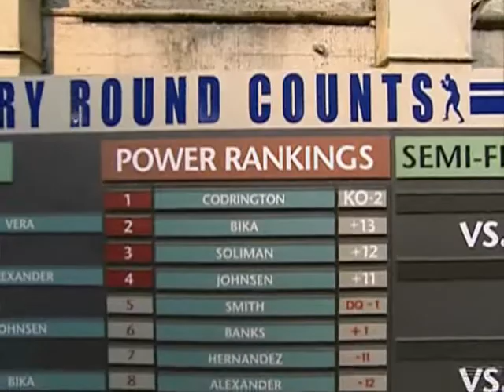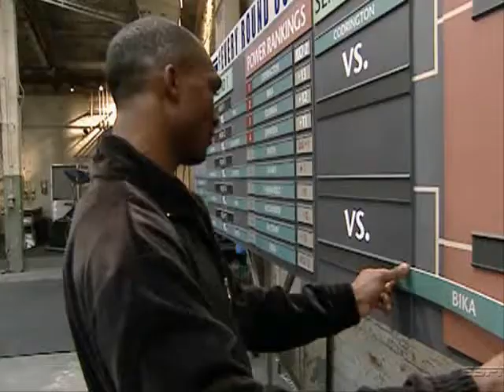The Final Four Decide Who Fights Who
Four fighters decide who fights who.And Alfonso Gomez talks about his upcoming fight which will also be shown on next weeks show.Enjoy...